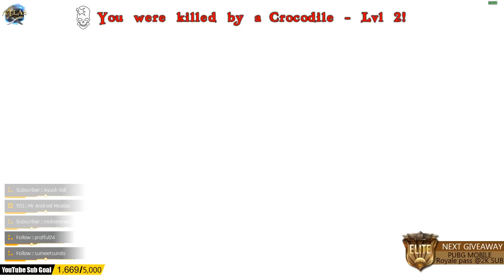[HINDI] ATLAS 🎮 Sailing for home Island